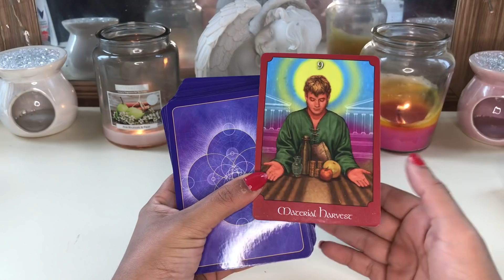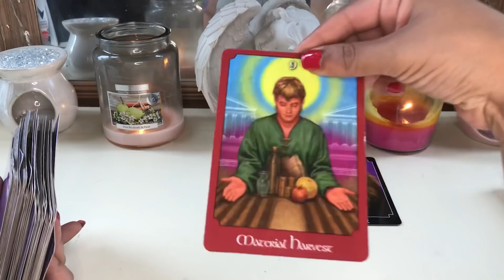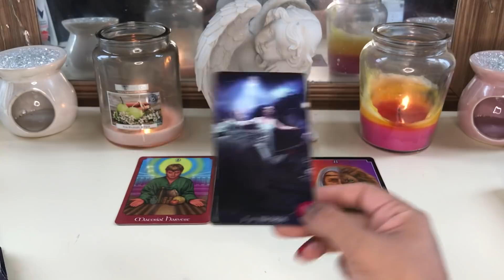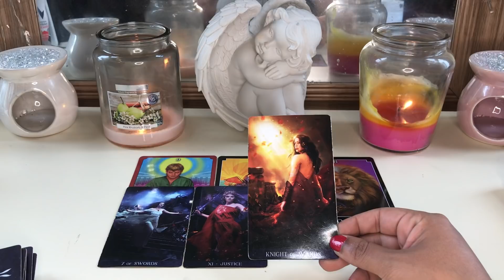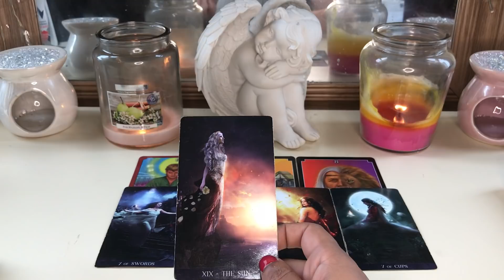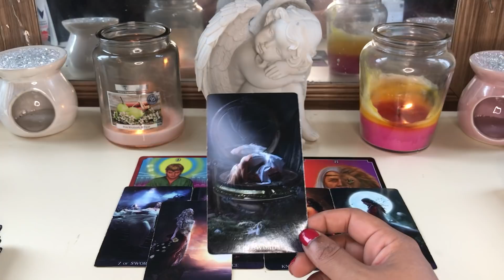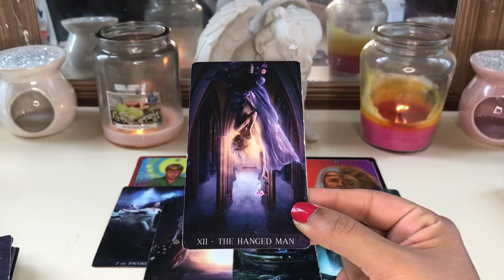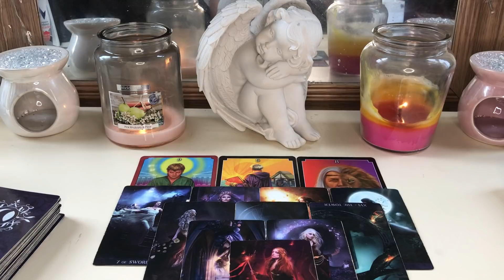CAPRICORN ♑️ STOP ✋ GIVING AWAY YOUR BLESSINGS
PYSCHIC DECK

My sign
Scorpio sun
Aquarius moon
Scorpio rising